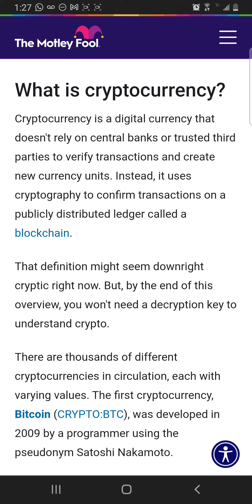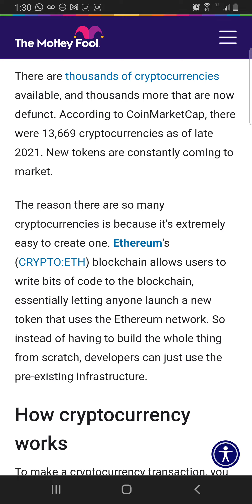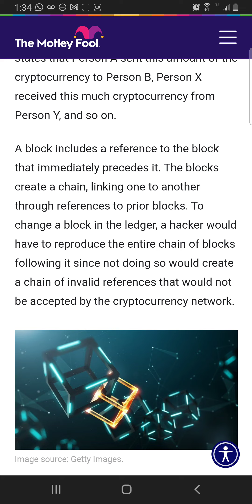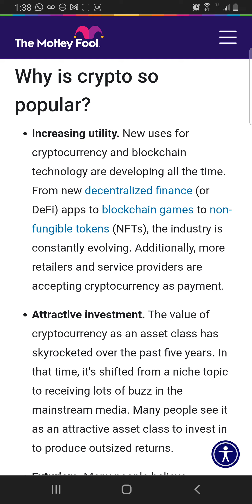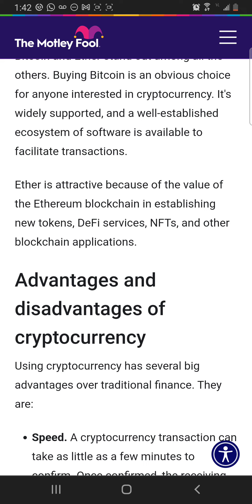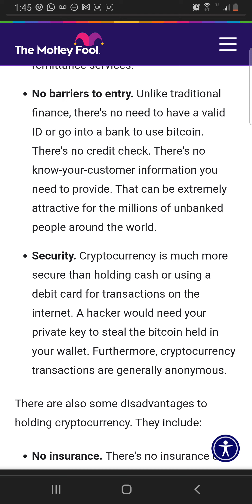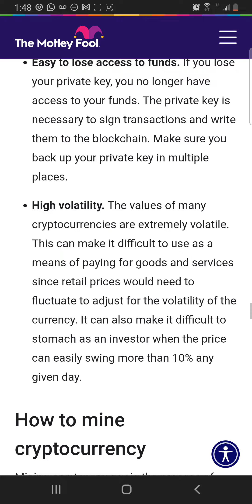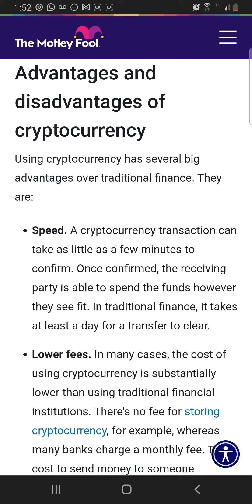ADVANTAGES AND DISADVANTAGES OF CRYPTOCURRENCY.